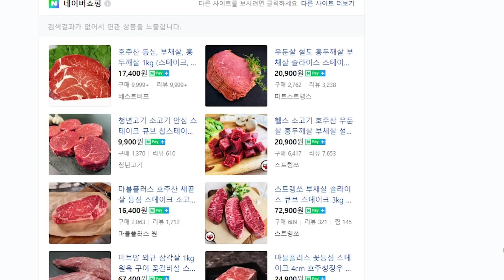초등학생이 만든 귀여운 미니 아웃백 레스토랑ㅋㅋㅋ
마인크래프트 건축 컨텐츠- 밖종원 골목식당
(백종원 골목식당 패러디) 컨텐츠에서 초등학생이 만든
아웃백 레스토랑.. 레전드